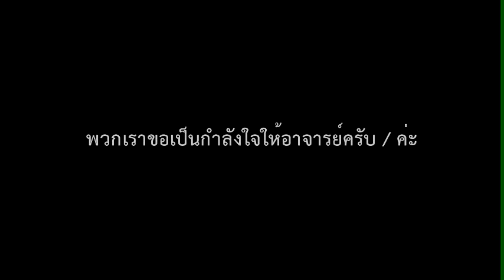CRS17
We're respect in our professor and that's why i've made this video